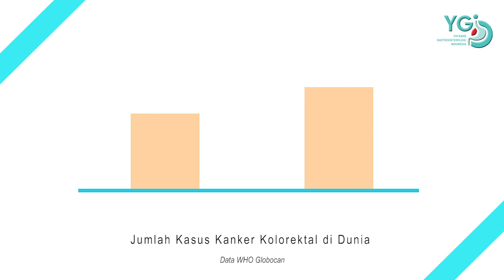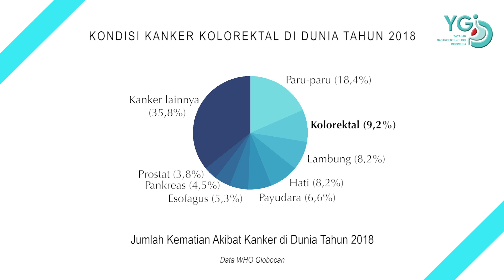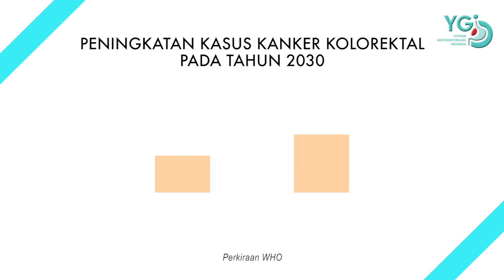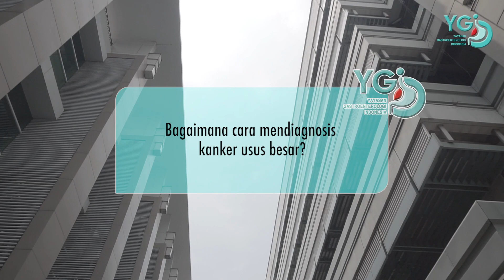Video Edukasi: Kanker Usus Besar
Bulan Maret adalah bulan kesadaran kanker usus besar!
Tahun 2018, kanker usus besar menempati urutan ke-3 kanker kasus baru terbanyak dan urutan ke-2 kanker penyebab kematian terbanyak di dunia. Di Indonesia, kanker usus besar menempati urutan ke-2 kanker terbanyak pada laki-laki dan ke-4 kanker terbanyak pada perempuan.
Salah satu pendiri Yayasan Gastroenterologi Indonesia (YGI) yaitu Prof. Dr. dr. Murdani Abdullah, SpPD, K-GEH, FACG, FASGE, FINASIM akan membahas mengenai kanker usus besar.

Subtitel Bahasa Indonesia dan Bahasa Inggris sekarang tersedia!
(Klik tombol 'CC' untuk mengaktifkan subtitel)

00:00 Intro
00:26 Kondisi kanker usus besar di Dunia dan Indonesia
02:37 Bagaimana terjadinya kanker usus besar
03:23 Faktor risiko kanker usus besar
04:29 Tanda dan gejala kanker usus besar
05:53 Cara deteksi dini dan skrining kanker usus besar
06:56 Cara diagnosis kanker usus besar
07:31 Apa itu pemeriksaan darah sama tinja?
08:15 Apa itu kolonoskopi?
09:27 Cara mencegah kanker usus besar
Temukan jawabannya dan saksikan selengkapnya di video ini!

Peduli kesehatan lambung dan usus, hidup sehat berkualitas!
Salam saluran cerna sehat!

Yayasan Gastroenterologi Indonesia (YGI) merupakan sebuah lembaga sosial yang didirikan oleh para dokter ahli gastroenterologi bertujuan untuk memberikan edukasi bagi masyarakat awam mengenai penyakit saluran pencernaan

Ada artikel baru setiap minggu tentang kesehatan saluran pencernaan yang ditulis oleh dokter berpengalaman!!

Sekretariat: Apartemen Menteng Square Tower A Ruko 06
Jl. Matraman 30E, Kenari, Jakarta Pusat